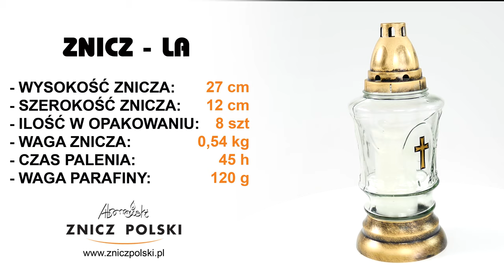Skromy znicz z parafinowym wkładem wymiennym - HURTOWNIA PRODUKCJA ZNICZY MAZOWSZE - ZNICZ LA GOLD